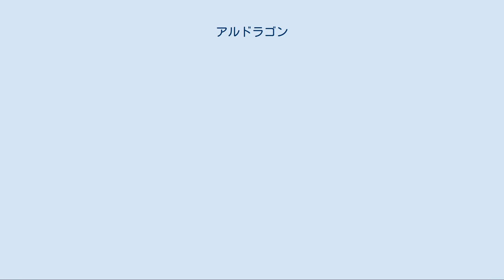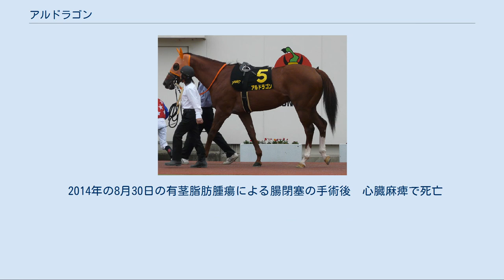アルドラゴン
アルドラゴンとは日本の競走馬である。
元JRAの栗東・昆貢厩舎所属、2008年にNAR・兵庫県競馬に移籍して園田・田中範雄厩舎の管理馬。
おもな勝ち鞍に、名古屋大賞典(JpnIII・2007年)、六甲盃、兵庫大賞典、園田金盃(いずれも2008年)がある。
 2003年12月7日、阪神競馬場の2歳新馬戦でデビュー勝ちを収める。
その後一貫してダートレースに出走し、2007年1月7日の門松ステークスを制してオープン入り。
ダートグレード競走初挑戦となった1月28日の根岸ステークスでは直前の騎手変更もあり14着に沈む。
同年3月28日の第30回名古屋大賞典で、5番人気ながらブルーコンコルド・チャンストウライらを退けて重賞初制覇を飾ったが、馬インフルエンザ禍に巻き込まれ出走取り消しなど、ローテーションが崩れ精彩を欠いた。
馬主の主戦場であった園田競馬場でJBCが開催されることから　地方枠での出走を目指し、11月17日のトパーズステークス(10着)を最後に中央競馬登録を抹消、兵庫県競馬に移籍する。
JRA時代は初期から中期までは主戦騎手は定まっていなかったが、2006年に藤田伸二を主戦に据えた。
2007年以降は四位洋文らが騎乗したものの、再び主戦騎手を定めていなかった。
 アルドラゴンはJRA時代はゲートで躓く癖もあった。
 移籍後初出走となった2008年2月22日のオープン特別競走で快勝すると、続く3月6日の六甲盃で2着に5馬身の差をつけ圧勝、兵庫県重賞初制覇となった。
連覇を懸けて挑んだ3月20日の名古屋大賞典はメイショウトウコンに半馬身差で惜敗するも改めて底力を誇示した。
さらに5月5日の兵庫大賞典も快勝した。
 2008年に西日本で初となる地元・園田競馬場でのJBC開催に向けては、当初はJBCクラシックに参戦する意向であった。
ところが夏期休養明け初戦となる9月18日の1400メートル競走で、兵庫の短距離ナンバー1と目されていたベストタイザンに7馬身の大差をつけて圧勝したことで、陣営は急遽JBCスプリントへの参戦を決意する。
白山大賞典を回避し、臨んだ本番の11月3日、JBCスプリントでは7番人気と低評価であったが、スタート直後から終始3番手の好位置をキープし、逃げ切ったバンブーエールから0.5秒差の3着と健闘、圧倒的な1番人気に推されていたブルーコンコルド(4着)に先着した。
 翌12月4日の園田金盃は圧倒的1番人気に応えて6馬身差の逃げ切り勝ち、同25日の兵庫ゴールドトロフィー(JpnIII)では、JBCクラシック2着のスマートファルコンに4馬身差の差をつけられ完敗したが、過去同レースで地元馬最高となる2着に入った。
 2009年は3月20日の黒船賞(JpnIII)から始動したが、4着だった。
連覇を懸けて挑んだ5月5日の兵庫大賞典では1番人気に支持され、チャンストウライ・ベストタイザンとの兵庫三強対決となったが、惜しくも3着に敗れた。
続く5月27日のさきたま杯では7着だった。
その後、7月1日の園田フレンドリーカップに勝利した。
続く7月16日のオッズパークグランプリは3着に敗れるも、8月20日の摂津盃では1番人気に応えて快勝した。
その後休養を挟んで12月の特別戦に勝利し、2009年シーズンを終えた。
 2010年は白銀争覇から始動したが2着に敗れた。
その後、近畿・中国・四国交流特別と六甲盃を連勝した。
続く3月22日の黒船賞（JpnIII）では4着だったが、地元兵庫に戻り兵庫大賞典、A1特別戦、園田フレンドリーカップと再び連勝した。
7月15日のオッズパークグランプリではキングスゾーンを抑えて優勝。
これは兵庫移籍後の兵庫県外での初優勝である。
8月11日の摂津盃では木村に再び手綱が戻り、初の59キロも克服して優勝した。
その後11月16日の特別戦を勝ち、園田金盃では2着。
12月28日の兵庫ゴールドトロフィー(JpnIII)では6着に敗れ2010年シーズンを終えた。
 2011年はA1特別戦から始動、これを逃げ切り快勝するも兵庫大賞典ではレッドゾーンに完敗の2着。
続いて出走したA1特別戦を58キロで優勝し、10歳になってもまだまだやれるところをみせたがその後9月に引退することが発表された。
今後はオーナーの知人所有の乗馬として余生を送るとのこと。
同年10月20日最終競走終了後に引退式が行われた。
 兵庫県生え抜きの競走馬ではないものの、兵庫県に移籍してからひときわ存...